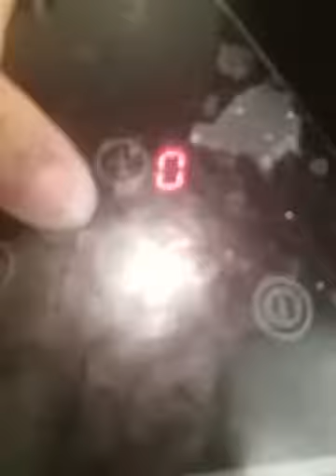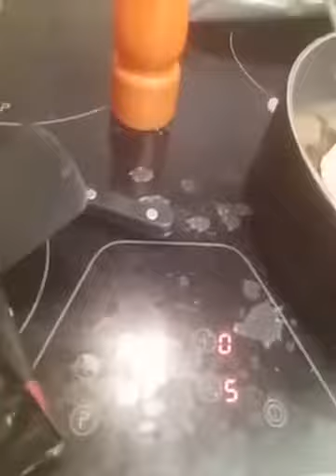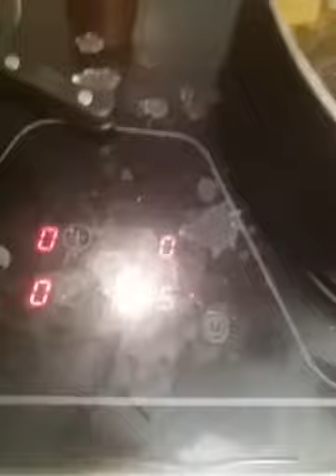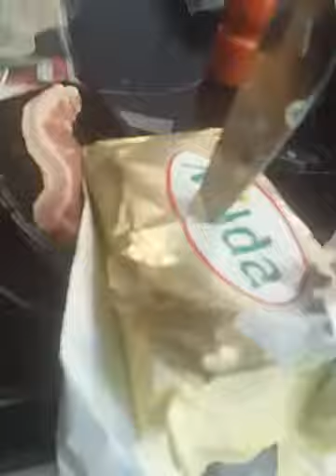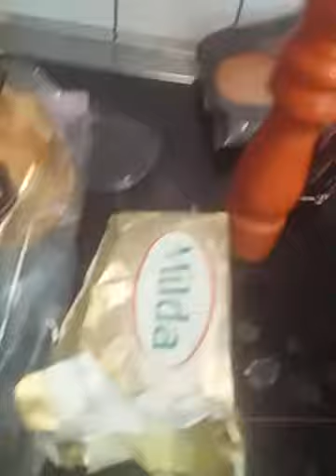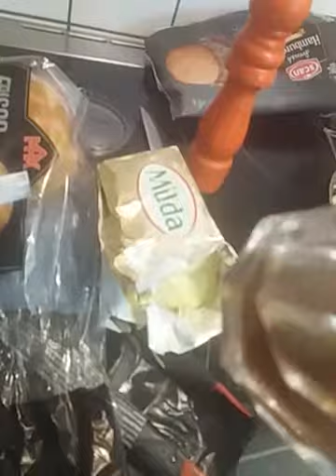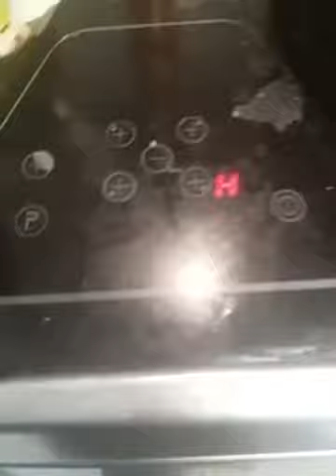How to make a delicious handburger.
How it looks
Bread
Ketchup
Bacon
Chesse
Ketchup
Bread
Made For Hungary Peapple
And For The Pepple In War
Whant to know someting funny?
Some one put 'MADE IN CHINA'  notes on stuff and he put one on a person from China! 😅
6:00 am - 9:00 am 3 hours of work
Goooood bye!